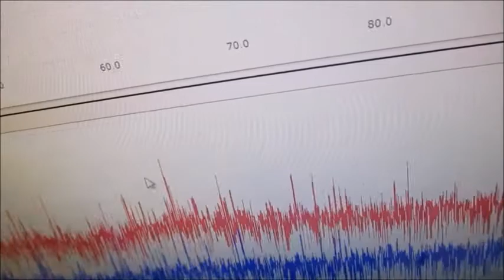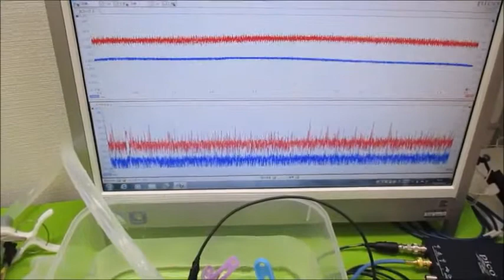メガヘルツの超音波発振制御技術 Ultrasonic-labo